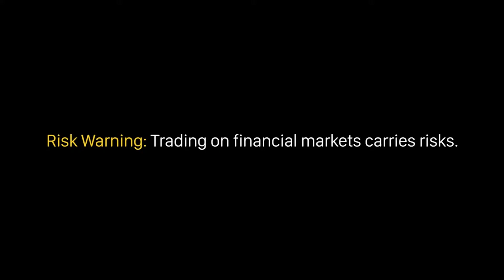TẠI SAO MUỐN GIAO DỊCH THÀNH CÔNG, TRADER CẦN CÓ NHIỀU NGUỒN THU NHẬP KHÁC NHAU?| Học Forex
Các bạn thân mến, nếu bạn nghĩ mình là một trader chân chính, vậy thì bạn có đang theo đuổi một công việc khác ngoài trading hay không? Đây là điều khiến nhiều trader cảm thấy băn khoăn, nó không những ảnh hưởng đến việc giao dịch, mà còn tác động đến công việc khác mà trader đang theo đuổi. Video ngày hôm nay sẽ giúp bạn thay đổi cách tiếp cận, cũng như cải thiện hơn trong việc kiếm tiền từ trading, bằng cách trả lời một số câu hỏi sau đây: